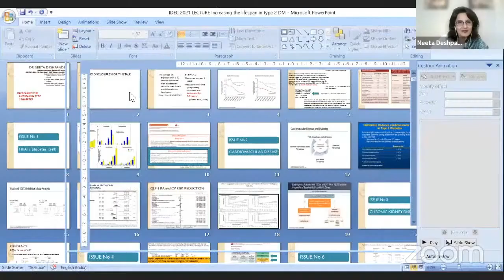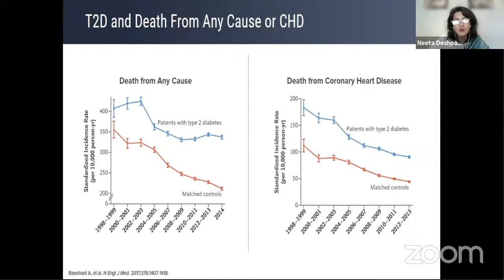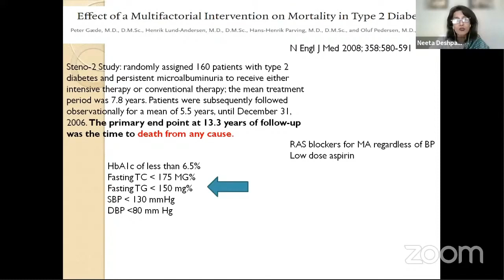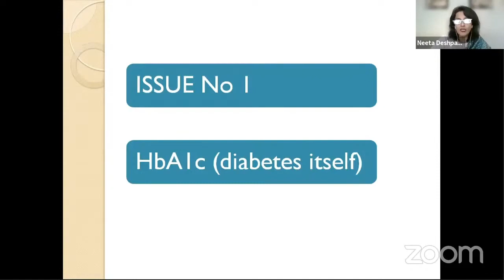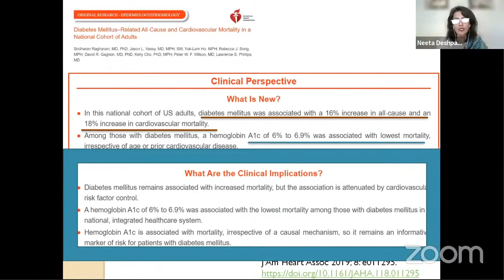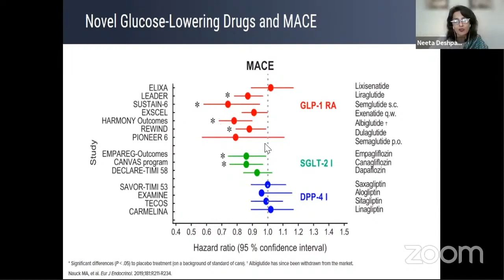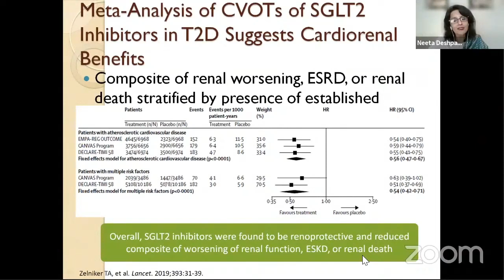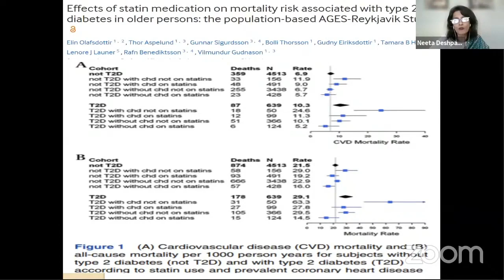Increasing The Lifespan In Type 2 Diabetes | IDEC 2021